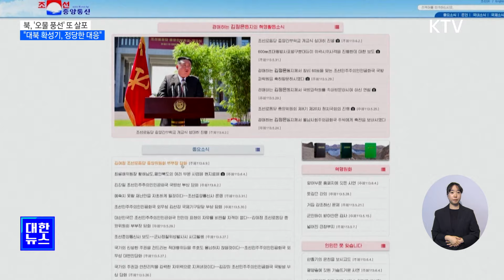북, '오물 풍선' 또 살포…"정당한 대응, 도발 명분 삼지 않아야"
북한이 또 다시
300여 개가 넘는
오물 풍선을
날려보내고,

우리 군의
대북 확성기 방송
재개 조치를
비난했습니다.

정부는 국민
불안을 야기하려는
어떠한 시도도
용납할 수 없다며,

정당한 대응을
도발의 명분으로
오판하지 말 것을
경고했습니다.